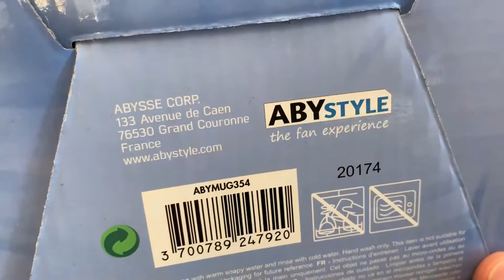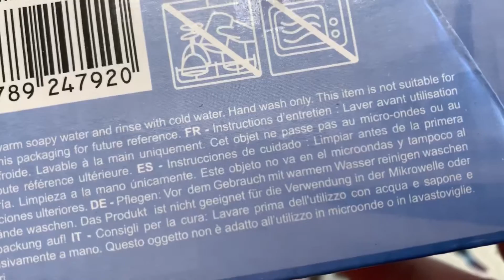Dragon Ball Mug 3D